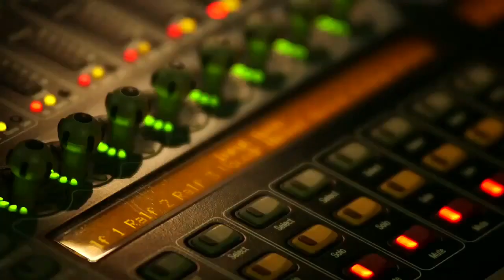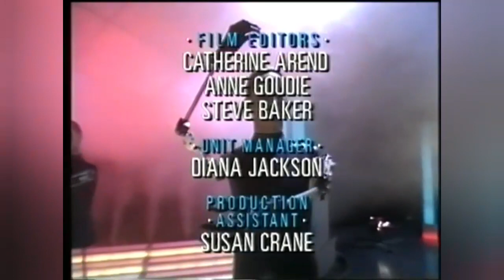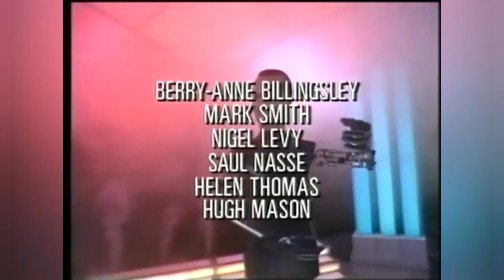Kraftwerk Die Roboter 2020 MIX (BY HANSUNDAXEL)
Kraftwerk Die Roboter
Kraftwerk The Robots (Deutsche Ausgabe)2013/2015 version (REMAKE) BY HANSUNDAXEL